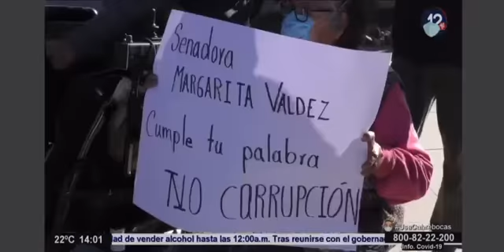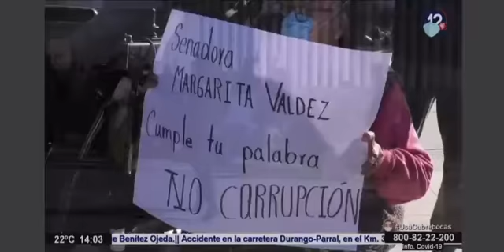Las pillerias de Edgar Morales Garfias y Margarita "la Chupitos" Valdez